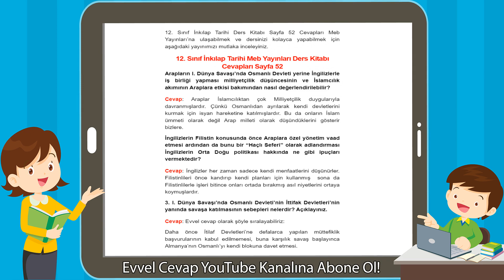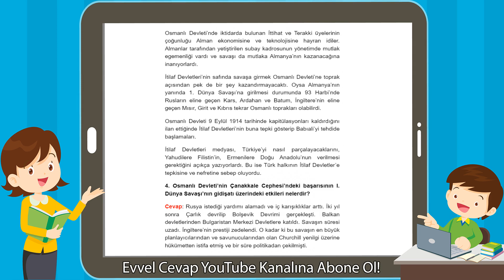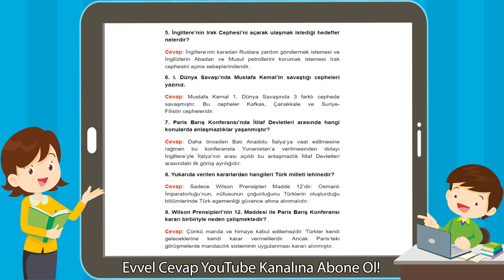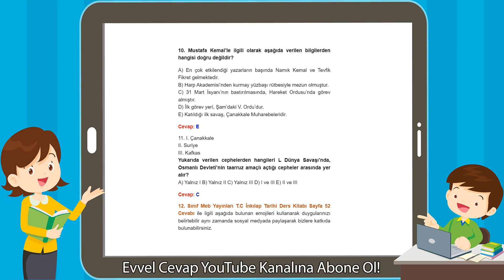12. Sınıf İnkılap Tarihi Meb Yayınları Ders Kitabı Cevapları Sayfa 52